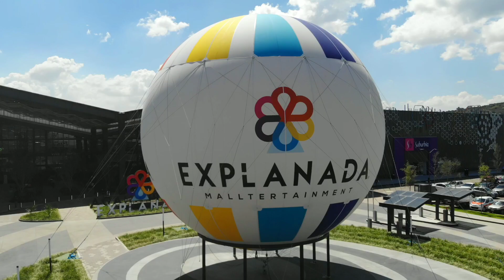Así es Explanada Pachuca, ¡conócela!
Estuvimos en la apertura de Explanada Pachuca, el nuevo centro comercial y de entretenimiento de la Bella Airosa. También estuvimos en la inauguración de TuzoWorld y de Cinemex, que serán los grandes atractivos de este concepto de malltertainment.